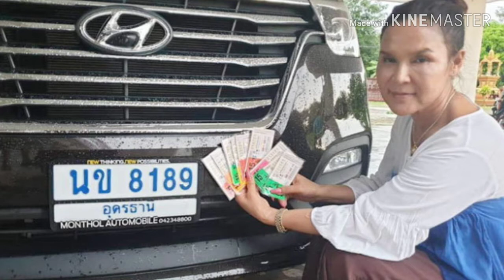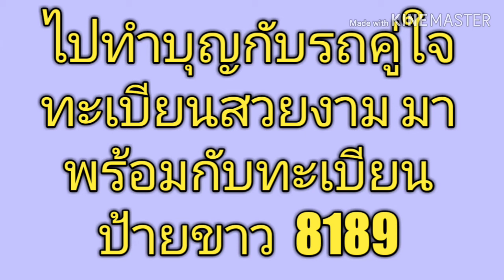หวยศิริพร รถตู้ทะเบียนสวย 8189 งวดวันที่1กันยายน2562 หวยเด็ด เลขดัง